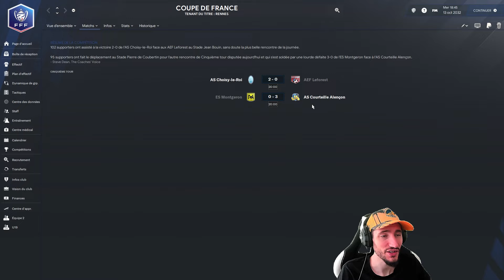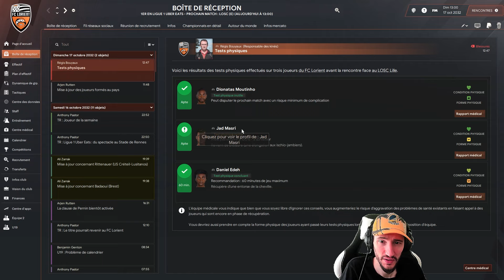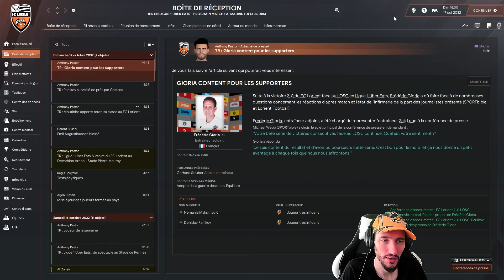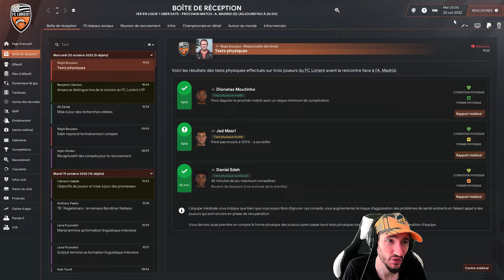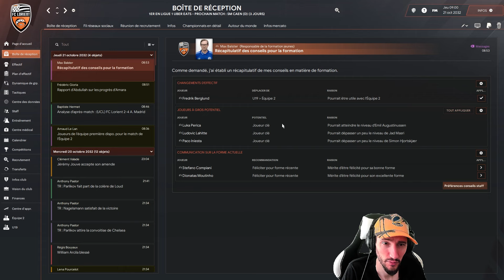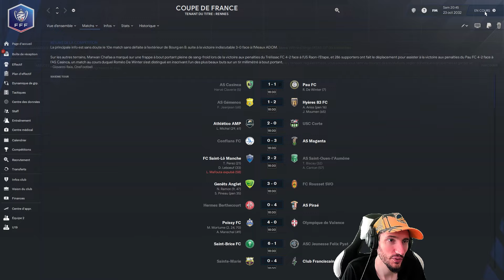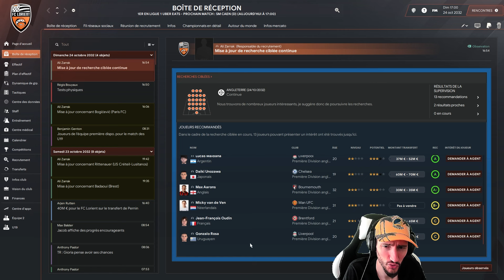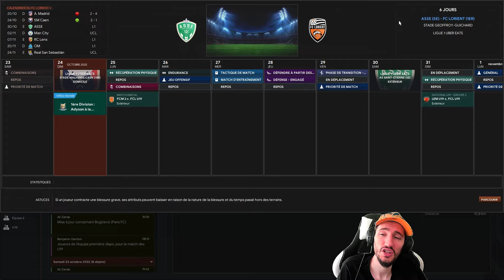TOUJOURS INVAINCU ??.. Carrière Football Manager 2024 #170